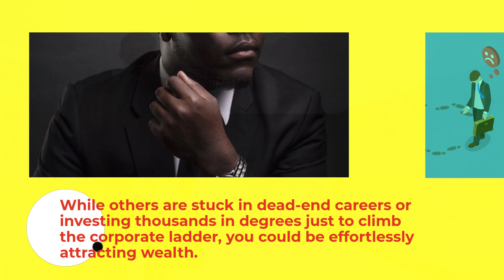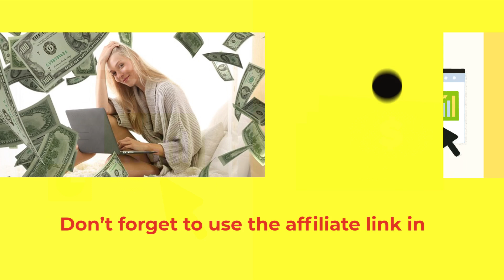7-Second Tesla Ritual: Attract Money Effortlessly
Discover the 7-Second Tesla Ritual, a Deep Theta Soundwave developed by top neuroscientists to activate your Money Wave. This simple, at-home technique targets your hippocampus for effortless wealth attraction. Start transforming your financial future with just 7 minutes a day. Click the link in the pinned comment to get started.